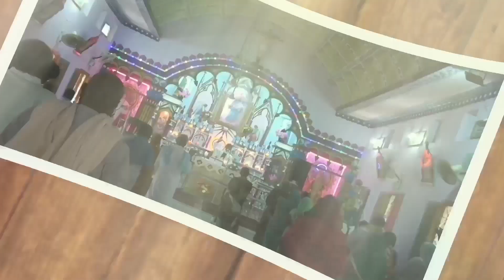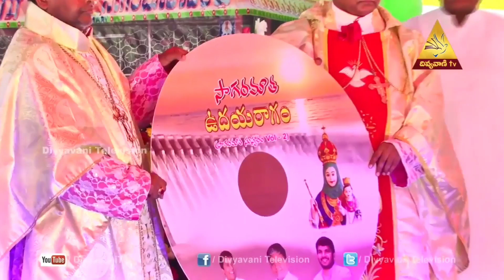6 Years of Sagarmatha Shrine//Rev. Fr. Chinnabathini Hruday Kumar (2016-2022)//Guntur Diocese//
May Almighty God continue to bless Rev. Fr. Chinnabathini Hruday Kumar, Fr. Allam Sagar Manoj.
Amma Sagarmatha Pray for Us.